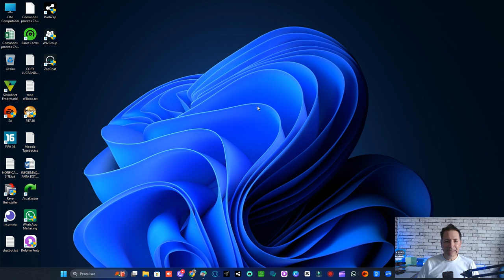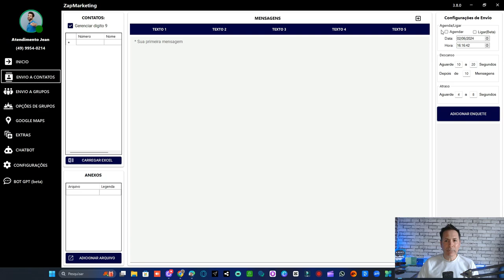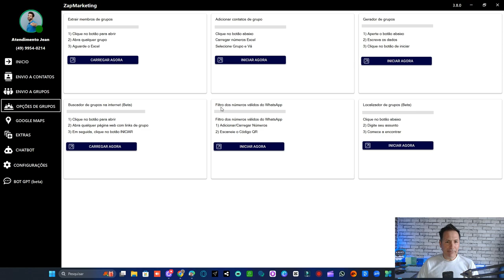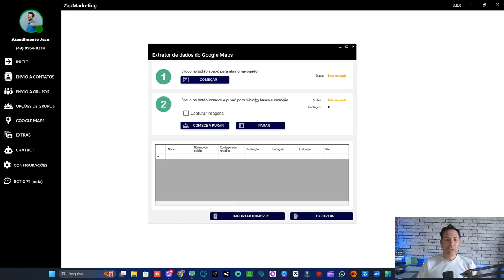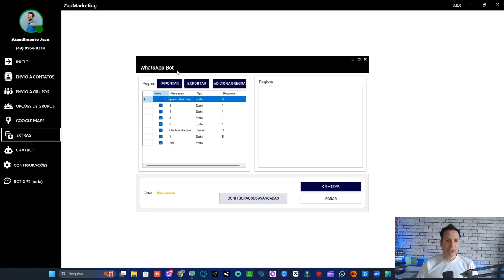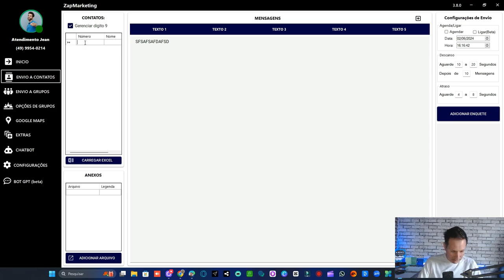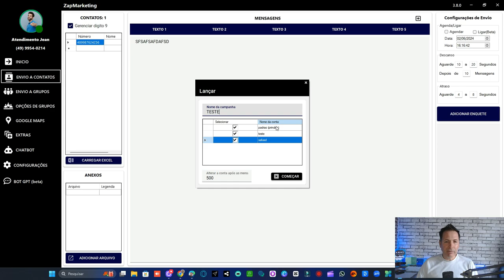FERRAMENTA DE DIVULGAÇÃO NO WATSAPP [AUMENTE SUAS VENDAS]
Descubra como aumentar suas vendas com esta ferramenta de divulgação no WhatsApp! Saiba como usar o WhatsApp para alavancar seu negócio e alcançar mais clientes.